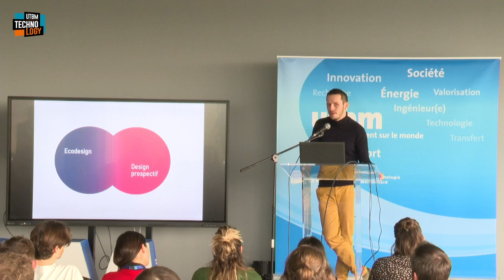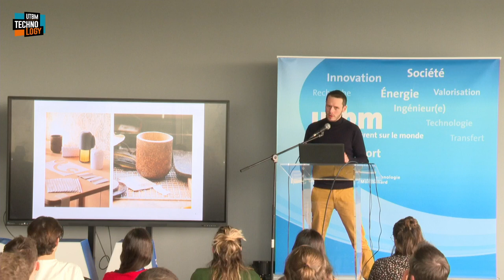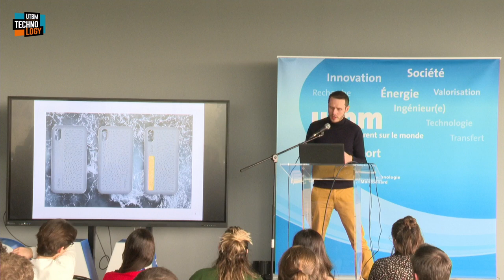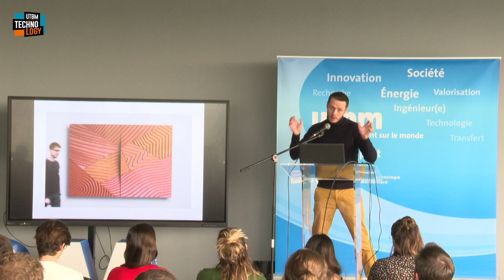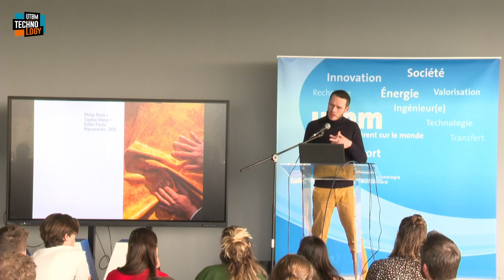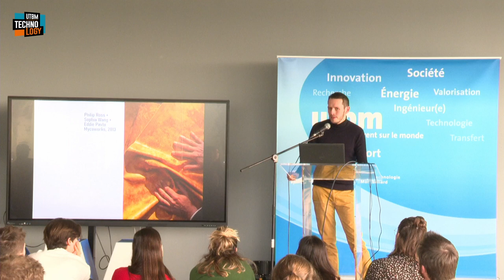Conférence Quentin Didierjean - UTBM Crunch Time 2024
Conférence de Quentin Didierjean "Ecodesign et prospective".

© UTBM - Mars 2024